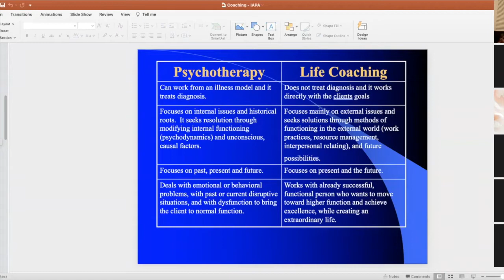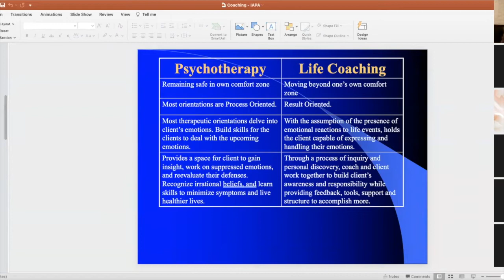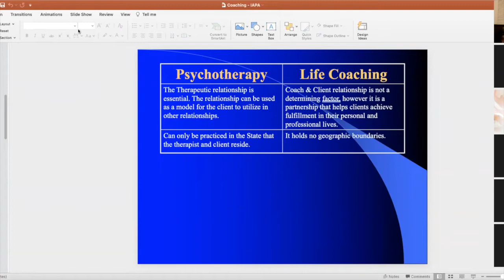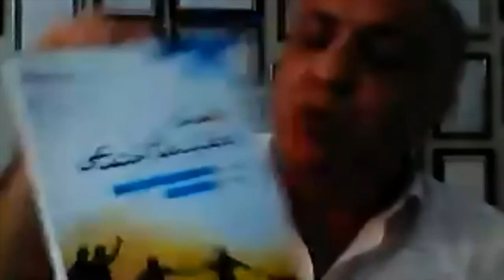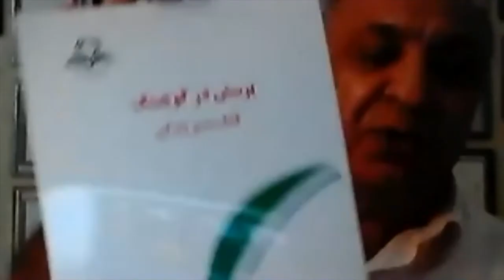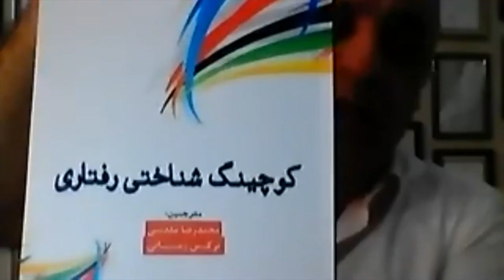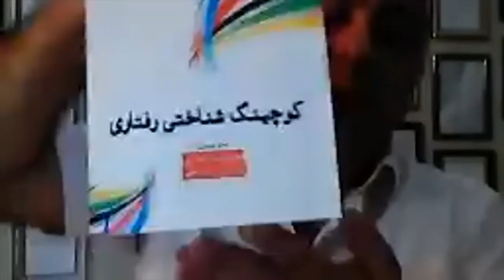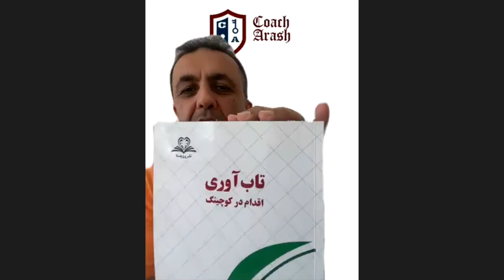کاوش - ۲۹ - مربی گری ( کوچینگ)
Topic: Coaching
Kavosh - Andishgah Andishmandan
اندیشگاه اندیشمندان - فرصتی برای گفتگو و کشف در مورد انسانیت
This discussion group conducted in the Farsi language is a joint team effort of experts from all fields of study, including, but not limited to both hard and soft sciences, such as Psychology, Sociology, Anthropology, Genealogy, Medicine, Philosophy, etc.  The outcome of these in-depth conversations will be published online.
 این گروه بحث به زبان فارسی یک کار مشترک تیمی متشکل از متخصصان از همه زمینه های تحصیلی است ، از جمله شامل علوم سخت و نرم مانند روانشناسی ، جامعه شناسی ، انسان شناسی ، تبارشناسی ، پزشکی ، فلسفه و غیره. نتیجه این مکالمات عمیق بصورت